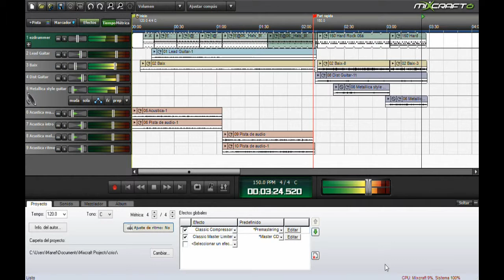Manel Fera - Thougths (RDLS #23)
Composició original, Entrega nº 23 del Riff De La Setmana

Gear:
Ibanez MASA SX60 RCB
Gibson Les Paul Studio
ESP LTD M-102 w ZW EMG SET
Warwick Rockbass
Boss GT-10

Recording & Mixing Software:
Acoustica Mixcraft 6